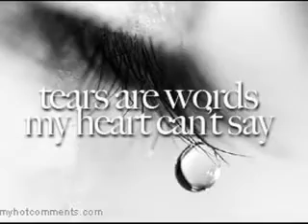*~Hated Home~* Chapter 22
Hey!! i know im taking forever to write lately but i just have been taking little breaks cause im running out of ideas... HERE!! lol
By the way, im gonna post the rolls for Lost cause i am writing it! i have wrote 2 chapters so far... they are long so don't make fun! =)

(with Justin, Taylor, Ryan, and Kristen at dinner)
Julie (Kristen's mom): Well, Taylor, pick a table!
Taylor: umm, (scans the room) how about that cornner table!
Julie: works for me!
Justin: (puts his arm around Taylor)
Ryan: (Does the same, only around Kristen)
(they get set down )
Justin: What are you getting Taylor?
Taylor: umm, a Grilled Chicken Salad, with ALL the fixings! (smiles cheesy at Justin)
Justin: (laughs) you and your salads! whats up with you and them? they really suck!
Taylor: I dont know, 1. they rock! and 2. they keep me looking like your skinny Taylor.
Justin: i dont like Skinny, SKINNY, girls... its great if you have curves.. thats why your AWESOME! (smiles HIS cheesy smile)
Taylor: (laughs) your a dumb person you know?
Justin: your mean!
Taylor: i know..
Kristen: HELLO!?!?!!? you know we are still here... please! you about made me throw up over there! (giggles) im  not up for your goo-goo ga-ga crap!
Ryan: (laughing his butt off)
Taylor: well, thats my Kristen for ya! By the way... love ya!
Kristen: Luv ya back!
(it gets silent)
Taylor & Kristen: NO HOMO!!! (everyone laughs)
Julie: you kids, we never said that stuff when i was young..(giggles)
Kristen: mom.. (rolls her eyes)  because People was NOT cool back then!
Julie: well i dont know. You father was a pretty cool dude, if ya ask me! (looks at Kristen's dad)
Frank: (Kristen's dad) Yeah! i was a hum-dinger! back in the days..
Kristen: what is that? (blank stare)
Frank: never mind...
Justin: Ry-Ry, you and Kristen a thing now?
Ryan: i dont know. i haven't asked her...(looks at Kristen)
Kristen: OH COURSE!! are you insane???
Taylor: Hey Kristen, can you pull the matress in my room tonight? i wanna talk to you.
Kristen: Yeppperrrzzzzz.
Taylor: cool!

(so they ate and Kristen and Taylor are in Taylors room listening to Kesha "Your Love is My Drug")
Kristen: no, i cant remember anything at all!
Taylor: ok... i guess the trauma hit you pretty hard.
Kristen: i guess.

(after a while Kristen and Taylor fall asleep)
Kristen's Dream:
I was standing in a white room.. HELLO??? i called out..
Kristen? i heard back.. Who, Who is there? i said scared.
Its me Kristen... its Christian. the voice said.
Christian? no! hes dead. i said, i felt my eyes fill with tears
I know, i am. the voice said, i stared seeing him walking towards me.
he was infront on me now. You have to remember Kristen, you have to uncover this case!
I dont know how Christian! i said. yes you do! you can remember it all! you just choose not to!
i cant! i really dont remember!. Listen, your mind has blocked  it out cause it would hurt you, or make you hurt yourself!
ok, ill try hard!  thats my girl. Christian said and smiled. One more thing i yelled out.and i tyook his hands.
Are you ok with me and Ryan?
Of course. i know Ryan he will treat you good. just remember i love your Kristen!
we shared a kiss and then he faded and i started falling!
END OF DREAM

Taylor: Kristen!! Wake up!
Kristen: What??
Taylor: you was yelling. NO DONT LEAVE!
kristen: in sor- (she got a pain in her head and grabbed it with her hands)

WHAT WILL SHE SAY?!?! WILL SHE REMEMBER?!?!?